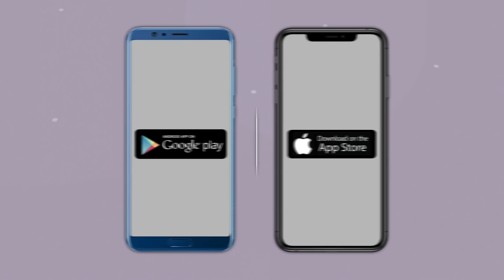अजित पवार आणि उद्धव ठाकरे जेव्हा रामदास आठवलेंची फिरकी घेतात..पाहा जुगलबंदी ! | Ajit Pawar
केंद्रीय राज्यमंत्री रामदास आठवले यांच्याकडे उपमुख्यमंत्री अजित पवार आणि मुख्यमंत्री उद्धव ठाकरे यांनी आज काही मागण्या केल्या।संपुर्ण कार्यक्रमात या तिघांच्या वक्तव्यांने हास्यकल्लोळ निर्माण झाला.पाहा व्हिडीओ